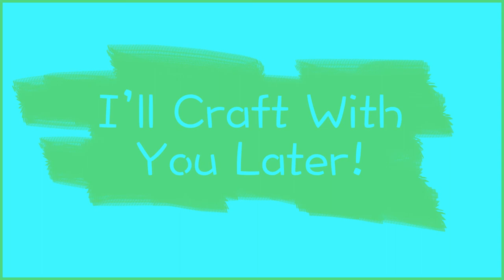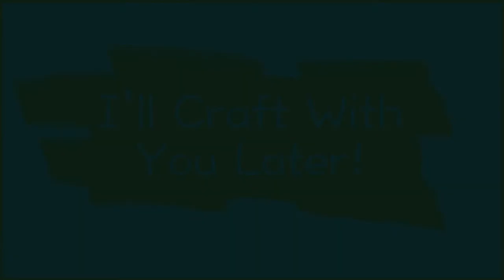Crafts According To Anna Trailer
I'll craft with you later!

Click that MORE button!

a-a-a-a-a-a-a-a-a-a-a-a-a-a-a-a-a-a-a-a-a-a

I'm always looking for crafting ideas! Share your ideas with me!

a-a-a-a-a-a-a-a-a-a-a-a-a-a-a-a-a-a-a-a-a-a

a-a-a-a-a-a-a-a-a-a-a-a-a-a-a-a-a-a-a-a-a-a